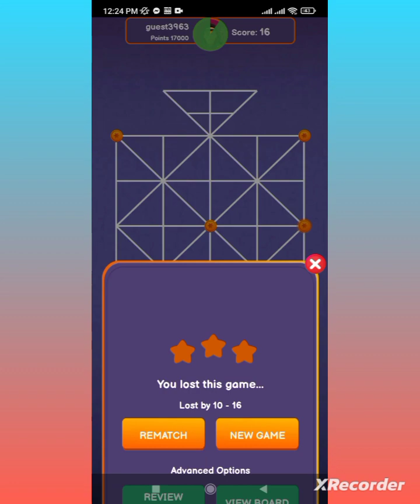Bead 16 - Sholo guti (competitive game)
16 Guti is a very famous and most popular game in South- East Asia specifically in 🇧🇩 🇮🇳 🇵🇰 🇮🇩 🇱🇰 🇳🇵. It is also popular in other parts of the world because it is similar to board games like Chess and checkers. In Sixteen Soldiers Game the player who captures all the other player's pieces( 16 pieces) wins.